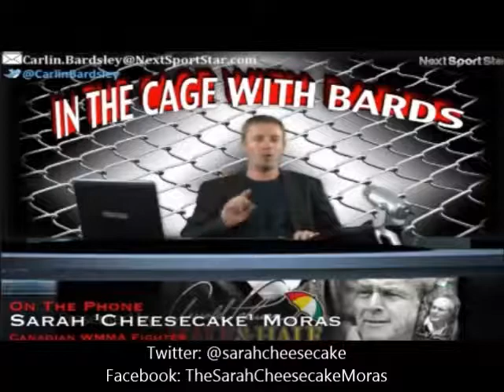Sarah Cheesecake Moras Pre-Fight Interview AFC 11